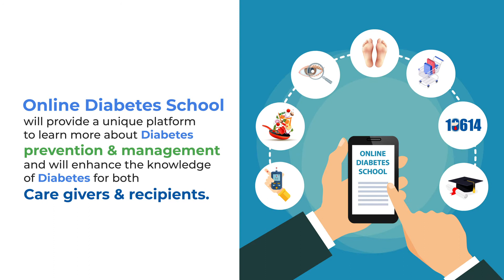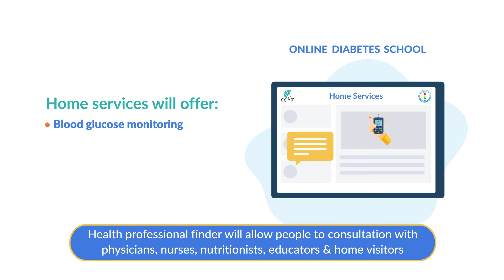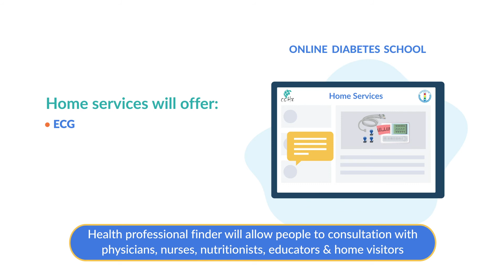ইব্রাহিম অনলাইন ডায়াবেটিস স্কুল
Ibrahim Online Diabetes School, an education program of CGHR, BADAS